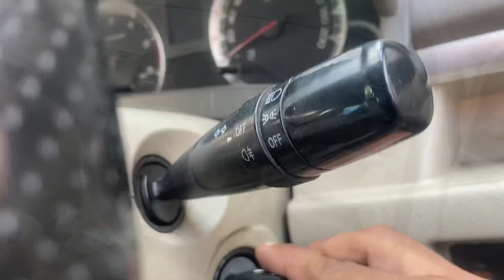Khet mein se todke khaye amrood🍈